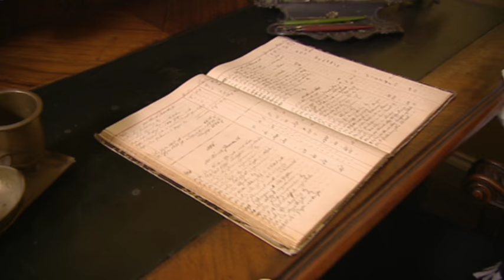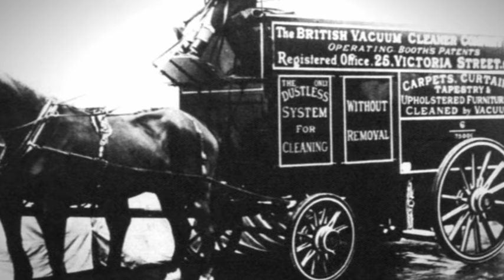Der erste Staubsauger, der vacuum cleaner von Hubert Cecil Booth - Kurt Lotz auf Zeitreise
Woher kommt eigentlich der Begriff "Gründerzeit"? Das erklärt Liuta Maier aus dem Gründerzeitmuseum. Außerdem feiert man heute in einem gutbürgerlichen Haushalt einen neuen Trend aus England: den Vacuum cleaner.

Ausschnitt aus "So'n Zuhaus - Wie der Norden früher wohnte"